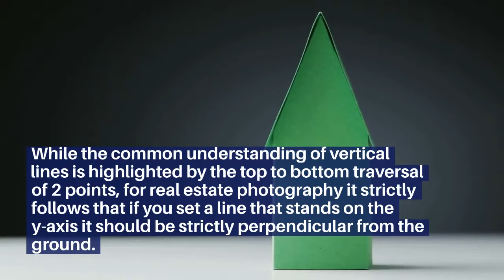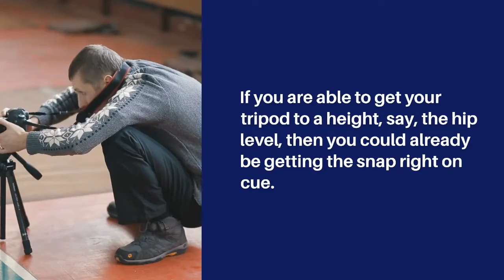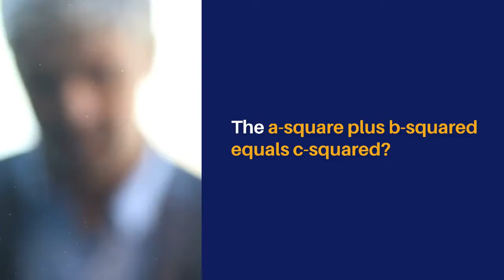Those Real Estate Photo Vertical Lines, Straightened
The harsh reality behind being human is that our growth can only take us to as much as 6 to 7 feet tall. Outliers above that are considerably gifted but in the context of the everyday person, we fall between that range. If we now throw this into the relative stature of most buildings we shoot with our cameras, we will need to lean back in order to get a straight shot and rely on having real estate photo vertical lines straightened.